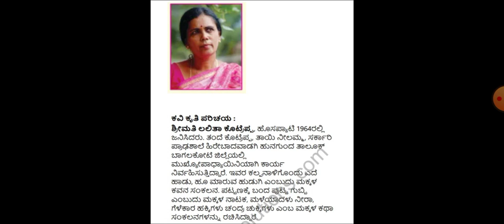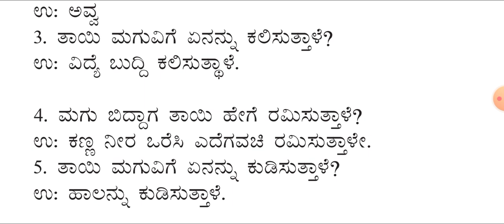CLASS 6 | ಸಿರಿಗನ್ನಡ| ಪೂರಕ ಪಾಠ 2 ಅವ್ವ ಅಭ್ಯಾಸದ ಪ್ರಶ್ನೋತ್ತರಗಳು, ಕವಿಪರಿಚಯ,ವ್ಯಾಕರಣ@RKclasses-lrm